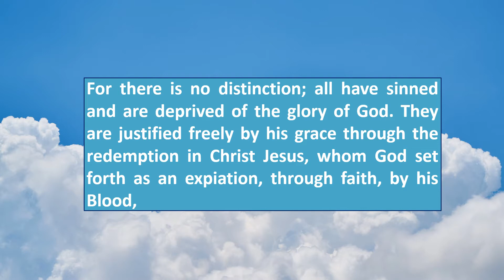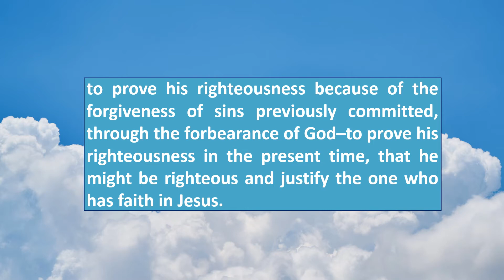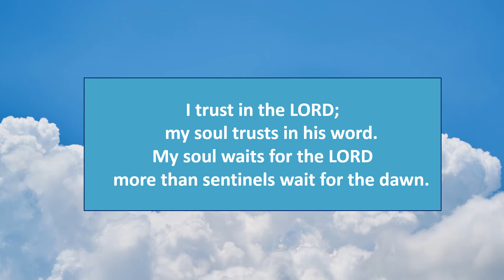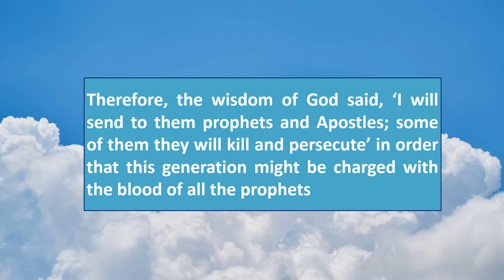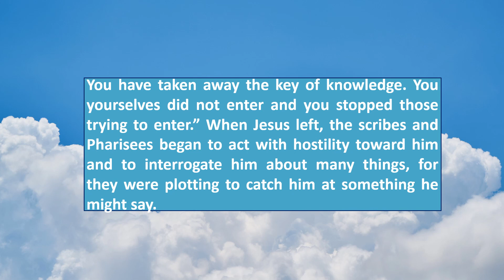October 14, 2021, CATHOLIC DAILY MASS READINGS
Thursday of the Twenty-eighth Week in Ordinary Time
Lectionary: 470

Reading I
Rom 3:21-30
Brothers and sisters:
Now the righteousness of God has been manifested apart from the law,
though testified to by the law and the prophets,
the righteousness of God through faith in Jesus Christ
for all who believe.
For there is no distinction;
all have sinned and are deprived of the glory of God.
They are justified freely by his grace
through the redemption in Christ Jesus,
whom God set forth as an expiation,
through faith, by his Blood, to prove his righteousness
because of the forgiveness of sins previously committed,
through the forbearance of God–
to prove his righteousness in the present time,
that he might be righteous
and justify the one who has faith in Jesus.

What occasion is there then for boasting?  It is ruled out.
On what principle, that of works?
No, rather on the principle of faith.
For we consider that a person is justified by faith
apart from works of the law.
Does God belong to Jews alone?
Does he not belong to Gentiles, too?
Yes, also to Gentiles, for God is one
and will justify the circumcised on the basis of faith
and the uncircumcised through faith.

Responsorial Psalm
130:1b-2, 3-4, 5-6ab
R.    (7) With the Lord there is mercy, and fullness of redemption.
Out of the depths I cry to you, O LORD;
Let your ears be attentive
    to my voice in supplication.
R.    With the Lord there is mercy, and fullness of redemption.
If you, O LORD, mark iniquities,
    Lord, who can stand?
But with you is forgiveness,
    that you may be revered.
I trust in the LORD;
    my soul trusts in his word.
My soul waits for the LORD
    more than sentinels wait for the dawn.

Alleluia
Jn 14:6
I am the way and the truth and the life, says the Lord;

Gospel
Lk 11:47-54
The Lord said:
“Woe to you who build the memorials of the prophets
whom your fathers killed.
Consequently, you bear witness and give consent
to the deeds of your ancestors,
for they killed them and you do the building.
Therefore, the wisdom of God said,
‘I will send to them prophets and Apostles;
some of them they will kill and persecute’
in order that this generation might be charged
with the blood of all the prophets
shed since the foundation of the world,
from the blood of Abel to the blood of Zechariah
who died between the altar and the temple building.
Yes, I tell you, this generation will be charged with their blood!
Woe to you, scholars of the law!
You have taken away the key of knowledge.
You yourselves did not enter and you stopped those trying to enter.”
When Jesus left, the scribes and Pharisees
began to act with hostility toward him
and to interrogate him about many things,
for they were plotting to catch him at something he might say.